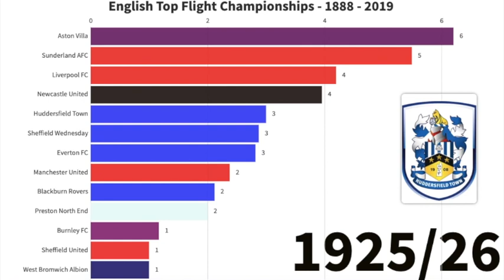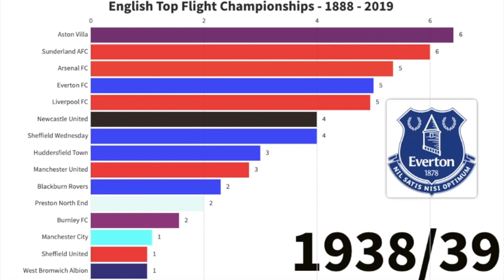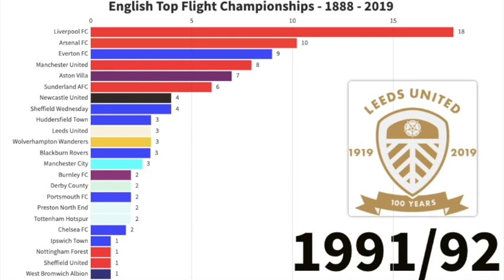English Top Flight Champions - 1888 to 2019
The English football champions are the winners of the highest league in English men's football, which since 1992–93 is the Premier League.

Following the codification of professional football by the Football Association in 1885, the Football League was established in 1888, after a series of meetings initiated by Aston Villa director William McGregor. At the end of the 1888–89 season, Preston North End was the first club to be crowned champions after completing their fixtures unbeaten.

The league was suspended during World War 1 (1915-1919) and World War 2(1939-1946) hence why there is a gap in time between league seasons.

Below is a full list of the winners and the number of times they have won the top-flight championship.

Liverpool 18
Arsenal 13
Everton 9
Aston Villa 7
Sunderland 6
Manchester City 6
Chelsea 6
Newcastle United  4
Sheffield Wednesday 4
Wolverhampton Wanderers 3
Leeds United  3
Huddersfield Town 3
Blackburn Rovers  3
Preston North End 2
Tottenham Hotspur 2
Derby County 2
Burnley 2

Portsmouth 2
Sheffield United 1
West Bromwich Albion 1
Ipswich Town 1
Nottingham Forest 1

Leicester City 1